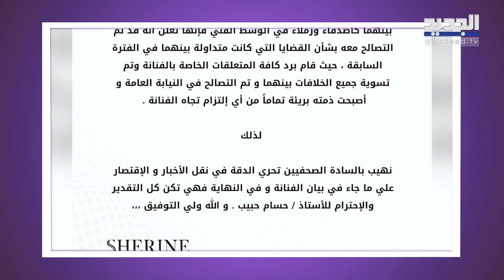شيرين عبد الوهاب تتعرض للضـ ـرب من شقيقها بسبب حسام حبيب .. احتجزها في المستشفى ووضعها الصحي خطـ ـير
استفاق محبو الفنانة المصرية شيرين عبد الوهاب اليوم على خبر اعتداء شقيقها عليها بالضرب واحتجازها داخل احدى المستشفيات، حيث تداولت وسائل اعلام مصرية الخبر كما انتشر بشكل واسع بين رواد مواقع التواصل الاجتماعي.